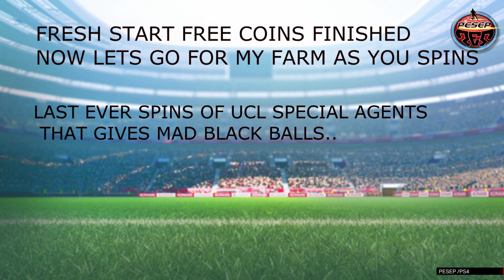PES 2015 myClub ball opening UCL Special Agents - MAD SPINS #59 Part II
Hi guys we have an epic myclub ball opening the last ever spins of UCL special agents.
Follow & Join my Live Streams for PES chat

More Social Links on my channel home page.

Feeling Generous? , all donations goes towards helping pesep for more enhanced contents with better techs to entertain you, cheers.

★ In this Video we have:
PES 2015 - myclub UCL special agents

PES 2015 - myClub ball opening

PES 2015 - myClub black balls